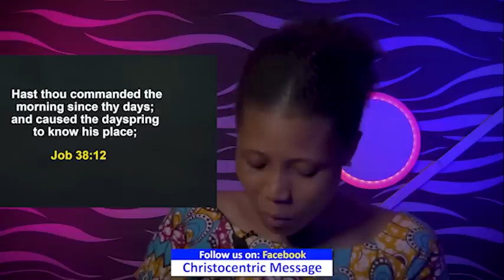SUNDAY SECRETS, 3RD JULY 2022 - APOSTLE JOSHUA SELMAN | Commanding Your Morning